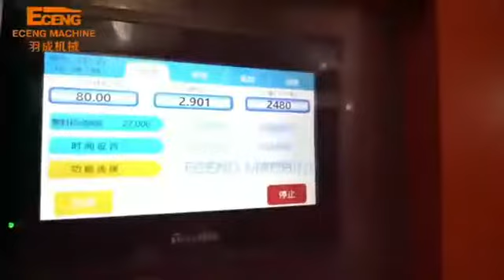2 cavity square bottle blow moulding machine Q3000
Plastic PET bottle blow moulding machine automatic 2 cavities Q3000
30ml to 2000ml